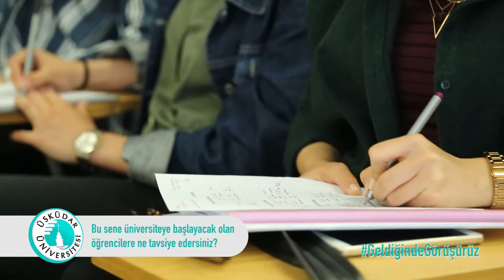Bu sene üniversiteye başlayacak olan öğrenciler ne yapmalı?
Dr. Öğr. Üyesi Hadiye Yılmaz Odabaşı, bu sene üniversiteye başlayacak olan öğrencilere önerilerde bulundu.